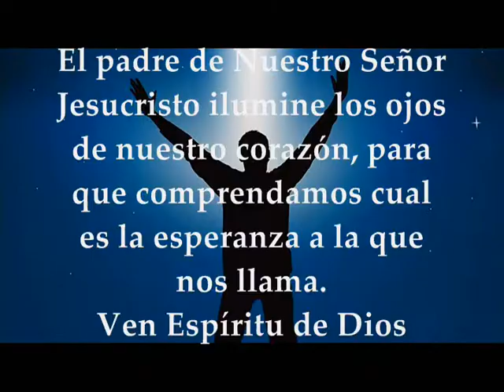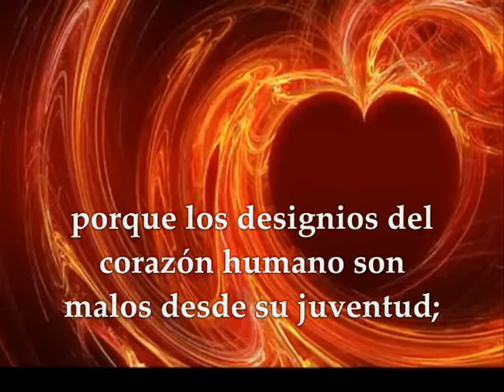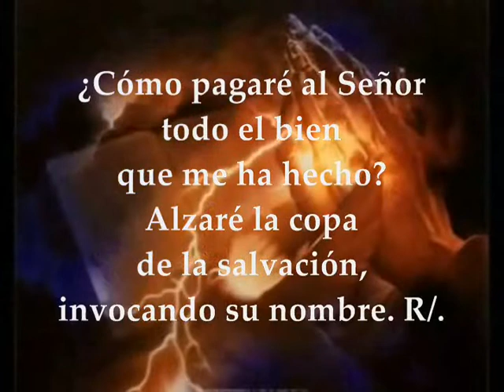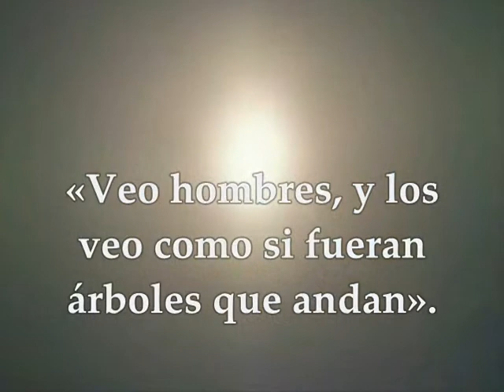Evangelio del día y lecturas miércoles 20 de febrero de 2019 Marcos 8 22-26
Evangelio del Día Lectio Divina Miércoles VI Semana del Tiempo Ordinario Ciclo C 20 de febrero de 2019
Primera Lectura: Del libro del Génesis 8,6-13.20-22 Salmo 115,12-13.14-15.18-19 R/.Te ofreceré, Señor! un sacrificio de alabanza. Evangelio según San Marcos 8, 22-26